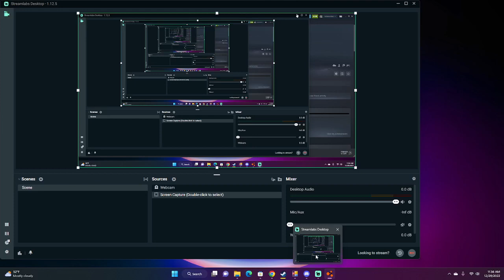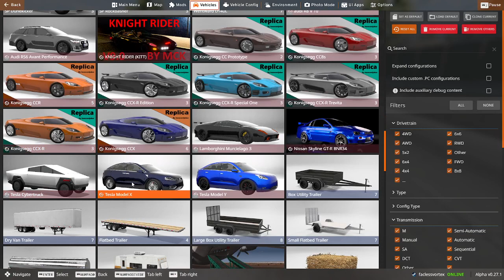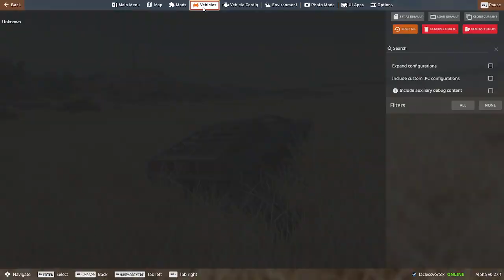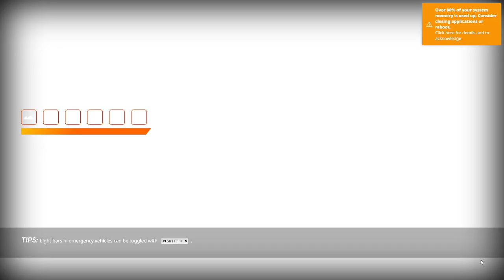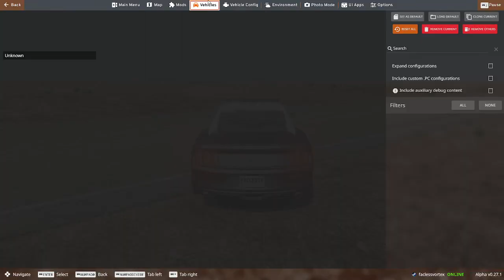beamng because...*forgets script* oh well yeah whatever it is its whatever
recording is a bit laggy no idea why it was smooth sailing ingame so il try to fix that next time meanwhile you can leave a hate comment saying im trash because thats whats great about youtube its almost like twitter :)